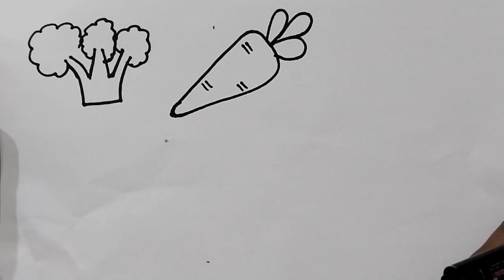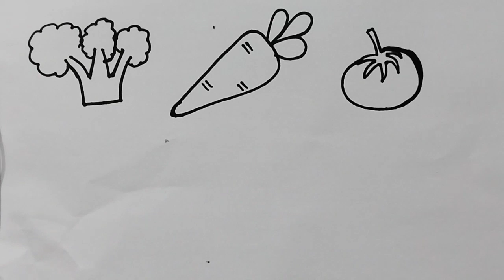How to draw a vegetables and fill the colour easy step by step for kids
Vegetable Drawing Easy
Vegetable Drawing for Beginners step by step
How to draw vegetables Easy Method
Draw to carrot, Brinjal,pumpkin,capsicum
How to draw carrot
How to draw Brinjal